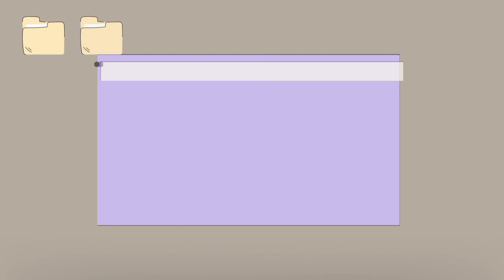10 cute loading screens| part - 2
hello guys,

🤎 how to get these :
you can screen record or download my video and trim in any editing apps

🤎 iam really thankful for the pictures of gifs used in the video thankyou.

🤎 Copying or re-uploading my edited clips or re-uploading my entire video and claiming it as
yours is strictly prohibited. As i put so much time and effort into making these videos.

[chill peach] music title : my treat

thankyou.

REMINDER
✨ LOVE YOURSELF ✨